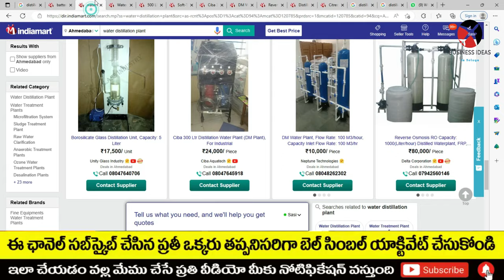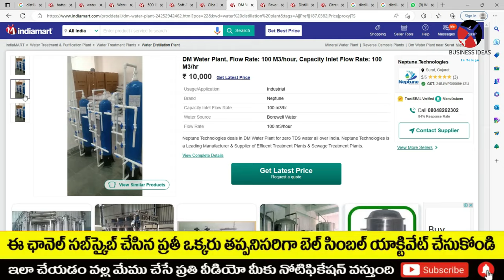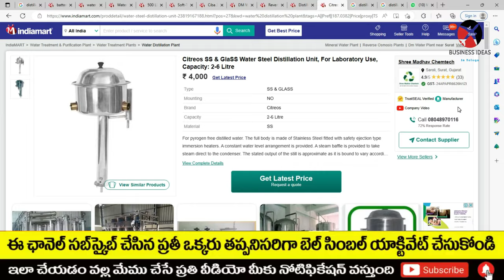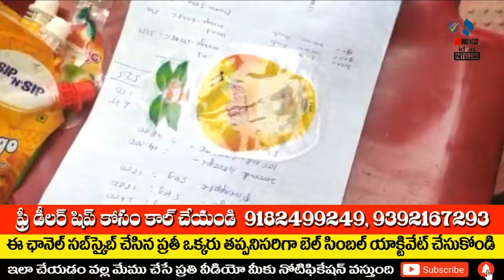బిజినెస్ ! Small business ideas! New business idea's! business ideas ! Low Investment Business Idea